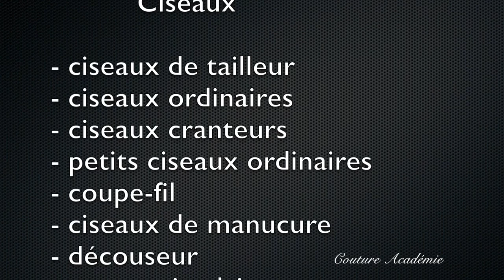✂️ Comment et quel ciseaux de couture choisir 👍 Les outils de coupe. 2/5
Cours de couture: les conseils pour choisir les outils de coupé. De quoi vous aurez besoin sans surplus.
Parcours sur  types d'articles : ciseaux tailleur, ciseaux ordinaires, coupé-fil, ciseaux de manucure, découseur, cutter circulaire.

Couture Académie: cours et master-classes de couture, retouches et style de A-Z avec Svetlana Serbin.

Regardez  mes autres tutos. :-)